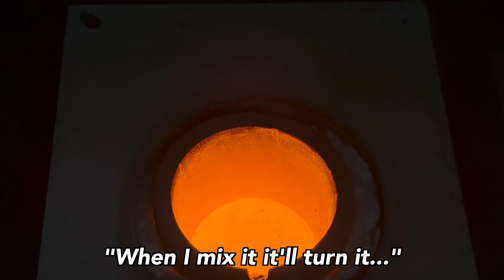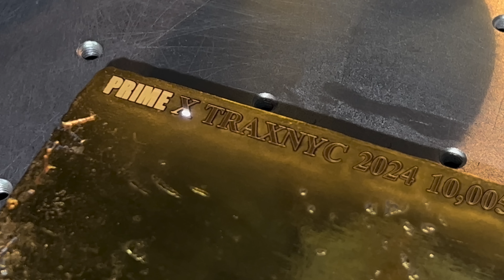Making a PERFECT 10 Kilogram Gold Bar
After PRIME melted their solid gold bottles into a crucible of virtually worthless metal, we had to take it upon ourselves to turn it into a gold bar, 10 kilogram gold bar that we could liquidate into cash. Best, believe, we had to make it perfect. Here's what it looks like inside the room where a perfect gold bar gets made.